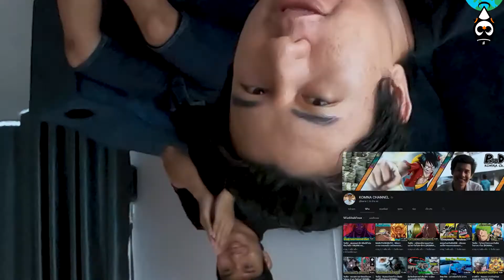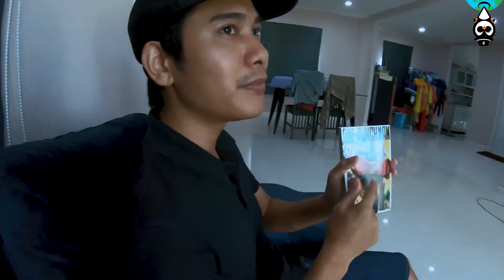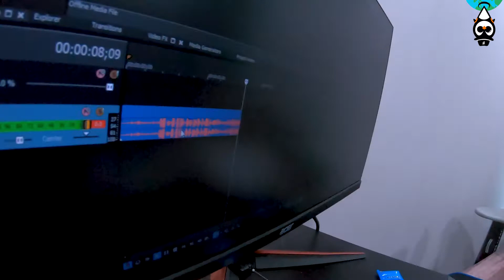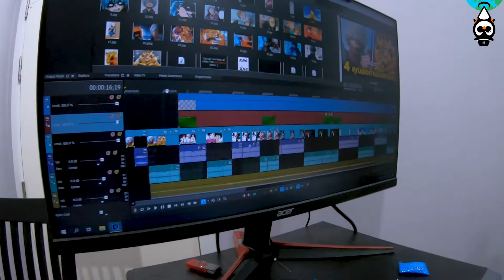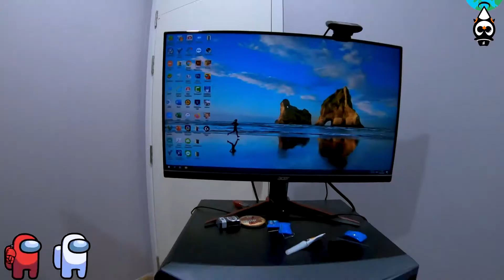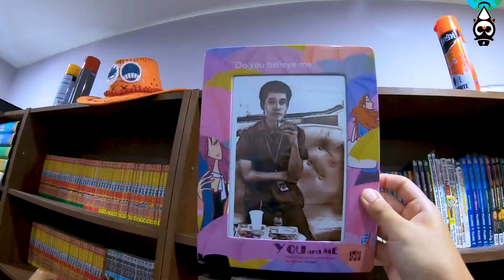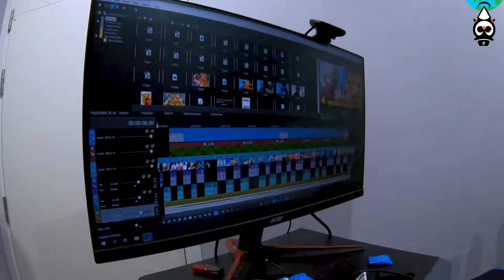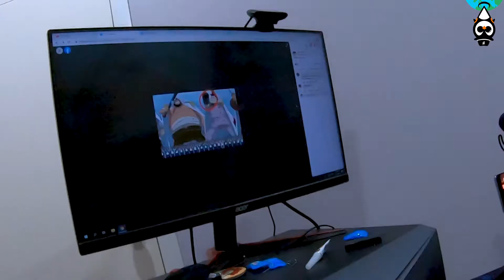เบื้องหลัง PROD KOMNA CHANEL 1000000 Sub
ขอบคุณ โปรด@KOMNA CHANNEL
ที่แชร์ประสบการณ์ดีๆและต้อนรับอย่างดี สามารถติดตาม ได้ทาง KOMNA CHANEL

FLINK FLINK ช่องเที่ยวแนว Vlog ที่ไม่เหมือนทั่วไป นำเสนอมุมมองด้วยความรู้สึกที่แท้จากภายใน เสนอความสนุก รอยยิ้ม เสียงหัวเราะ การสัมผัสจากใจถึงใจและ การเชื่อมโยงมิตรภาพของผู้คน อย่างเป็นธรรมชาติที่สุด สัมผัสไปด้วยกันครับ

k. bye.

Credit
FLINK FLINK : Edit
FLINK FLINK, MAYA: Camera
Camera
- Go pro7 Black

MUSIC

Cinema Sins Background Song (Clowning Around) - Ba

Jazz In Paris - Media Right Productions - 128K MP3